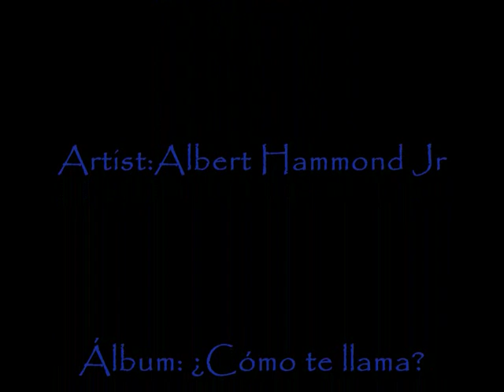Albert Hammond Jr_Lisa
Lisa is a new song from the new album of Albert Hammond Jr "¿Cómo te llama?".